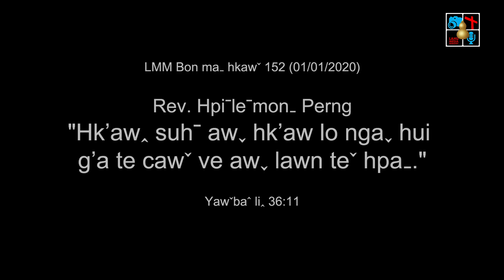LMM Bon ma hkaw 152 (01/01/2020)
LMM_Bon maˍ hkawˇ 152 (01/01/2020)
Rev. Hpiˉleˉmonˍ Perng
Nawnˉhpaˉ ceuˇ caoˬ saˍ laꞈ lonˉ
Cenˇtunˍ
တရားဒေသနာတော်
သိက္ခာတော်ရဆရာဦးဖီးလစ်မွန်ဖန်း
သင်းအုပ်ဆရာကြီး
နောင်ဖါလားဟူနှစ်ခြင်းခရစ်ယာန်အသင်းတော်
ကျိုင်းတုံ
Sermon
Rev. Philemon Perng
The pastor of Naung Phar Lahu Baptist Church.